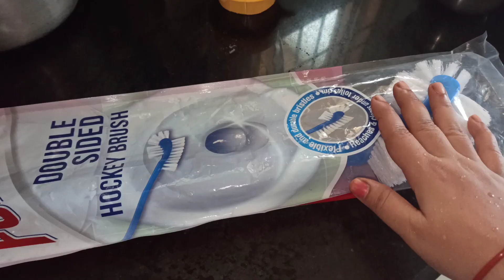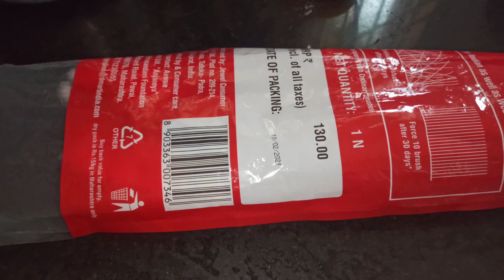bathroom cleaning మీరు అడిగిన వీడియో 💁 ఈ ఒక్కటి పాటిస్తే చాలు బాత్రూం శుభ్రంగా క్లీన్ ఐపోతుంది 100%